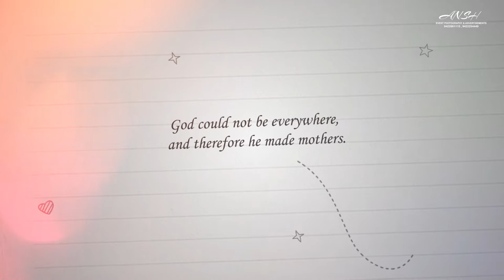Mother's Day Special | Meri Maa | Jubin Nautiyal | Ansh Event Photography, Nanded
Happy Mother's Day To all from Ansh event photography, nanded

♪Song Credits
♪ Song - Meri Maa
♪Singer - Jubin Nautiyal
♪ Lyrics - Danish Sabri
♪Arranged and Produced by - Viplove Rajdeo
♪ Song Dubbed and Recorded by - Anish Gohil  at Song Bird Studio’s
♪Mix and Mastered by - Aftab Khan at Headroom Studio Mumbai